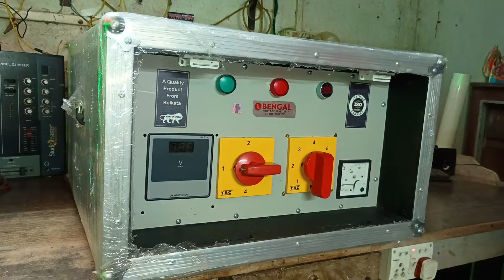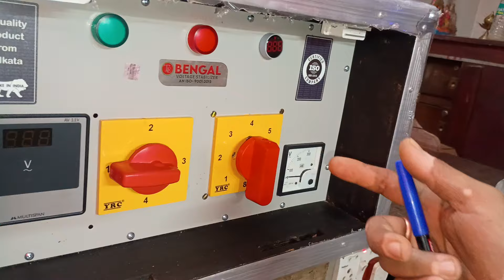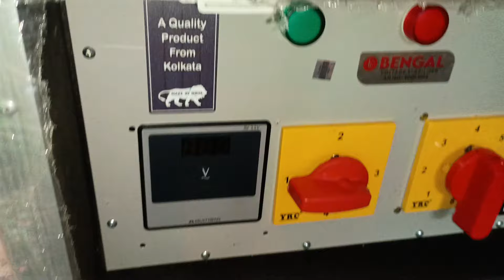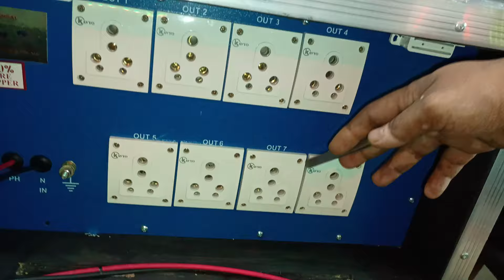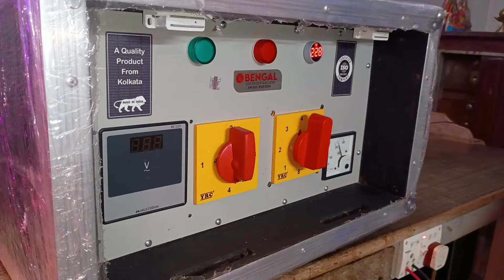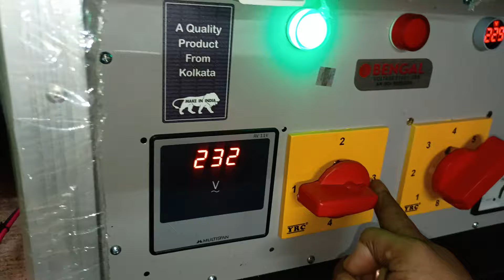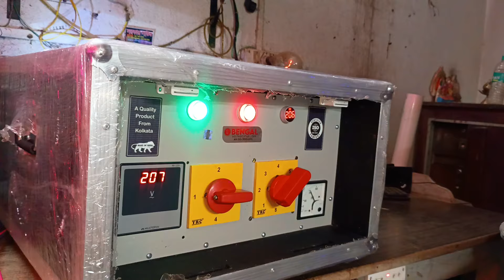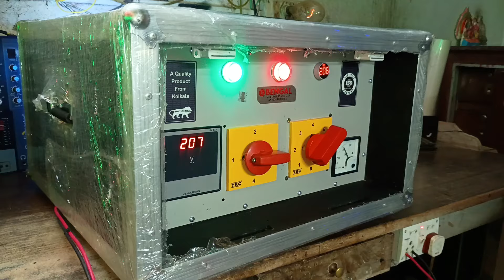10kv voltage stabilizer (7501118543) high quality Bardhaman delivery 🚚